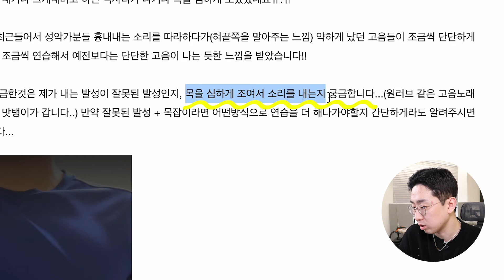제가 틀렸습니다... 상위 0.1% 독학 레전드 등장 ! 이건 ㅇㅈ이지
🔥발성의 추월차선, MOSTONE VOCAL ACADEMY🔥

다수의 프로가수 및 뮤지컬배우 보컬트레이너, 보컬전공자, 아이돌, 연기자, 성우 등

노래를 처음 배우시는 '초보자' 부터 활동하시는 '프로가수' 까지
목소리를 쓰시는 분이라면 누구나 배우실 수 있고 변화하실 수 있습니다.